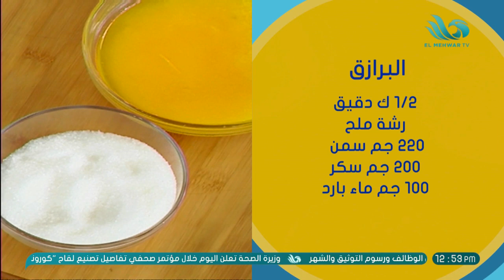مطبخ عظيمة - حلقة كاملة - 9\5\2021